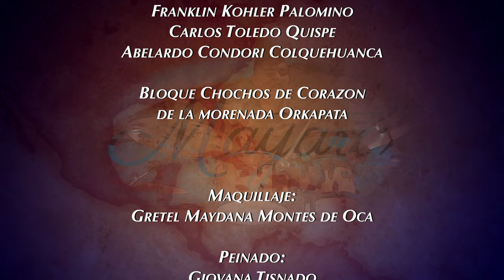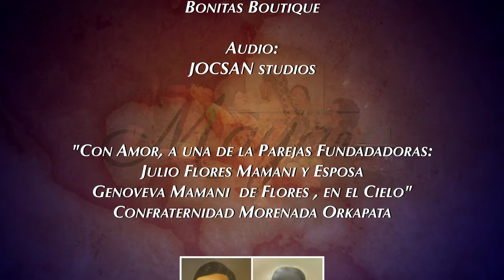MAYARA - Legado Orkapata MIX Video Oficial 4k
Morenada mix 2021
Tema : El celular
tema : Mujeres Bonitas
Tema : Que voy a llevar
Dir. Hnos Choquechambi